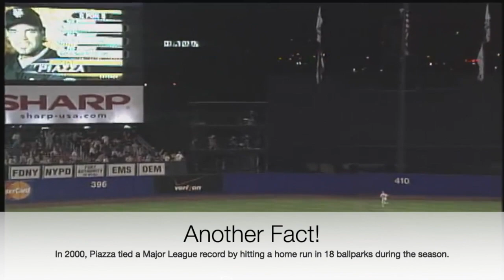The Mike Piazza Song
The Mets icon and hero of the first game in NYC after September 11th, the Legened Mike Piazza!